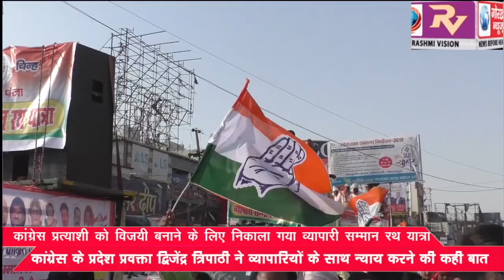कांग्रेस प्रत्याशी को विजयी बनाने के लिए निकाला गया व्यापारी सम्मान रथ यात्रा, कांग्रेस के प्रदेश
कांग्रेस प्रत्याशी को विजयी बनाने के लिए निकाला गया व्यापारी सम्मान रथ यात्रा, कांग्रेस के प्रदेश प्रवक्ता द्विजेंद्र त्रिपाठी ने व्यापारियों के साथ न्याय करने की कही बात